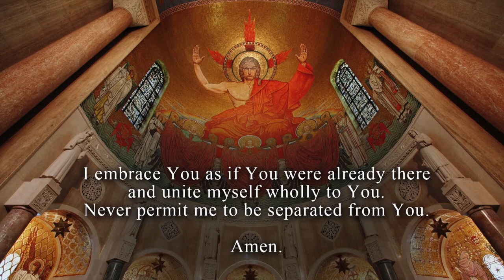Solemn Mass of Christmas Day (Bnsic) - 2022-12-25 - Solemn Mass of Christmas Day (Bnsic)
The Solemn Mass of Christmas from the Basilica of the National Shrine of the Immaculate Conception in Washington, D.C.